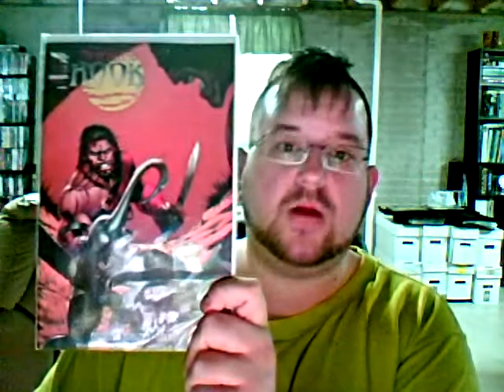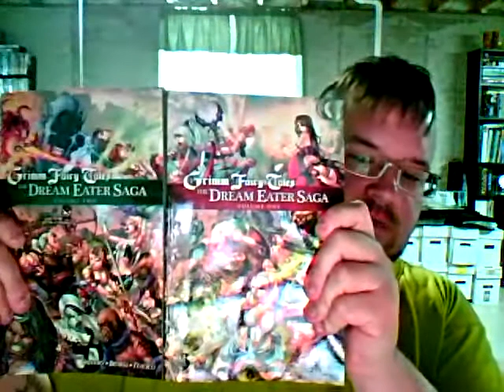WONDERCON this WEEKEND!!!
WonderCon this weekend!! Stop by Artist Alley table AA108 and check it all out!
Prints, comics (I've worked on), Sketch Colorings..and SO much more!!